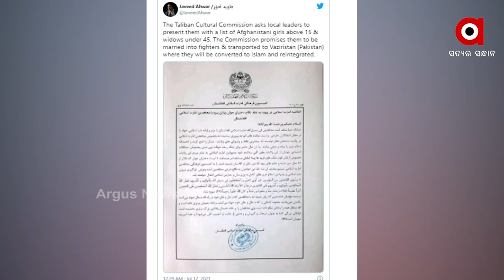ପୁଣି ତାଲିବାନ୍ ଟାର୍ଗେଟକୁ ଆସିଲେ ଆଫଗାନୀ ମହିଳା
କିଛି ବର୍ଷ ପରେ ଏବେ ପୁଣି ଆଫଗାନିସ୍ଥାନକୁ ସମ୍ପୂର୍ଣ୍ଣ କବ୍ଜା କରିବାକୁ ବସିଛି କୁଖ୍ୟାତ କଟ୍ଟରପନ୍ଥୀ ଆତଙ୍କବାଦୀ ଗୋଷ୍ଠୀ ତାଲିବାନ୍ । ସେଠାରୁ ଆମେରିକୀୟ ସୈନ୍ୟ ପ୍ରତ୍ୟାହର ପରେ ଏବେ ଅଧିକାଂଶ ଅଂଚଳ ତାଲିବାନ ଅକ୍ତିଆରରେ ରହିଛି ।